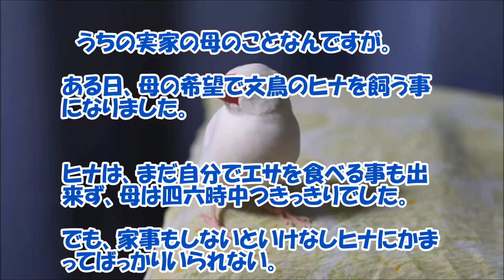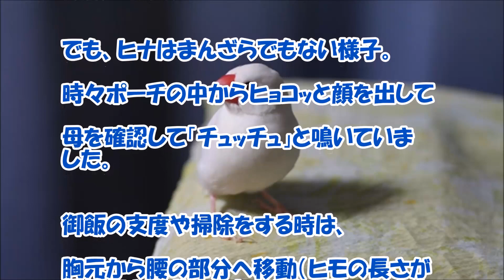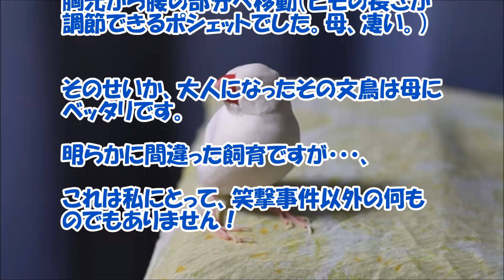【感動する話 母親】文鳥を飼い始めた母が考え製作した！『移動式の鳥カゴ』【ほっこり 和んだ話】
文鳥を飼い始めた母が考え製作した！『移動式の鳥カゴ』母親と鳥との感動する話ですね。ほっこりと和む話でした。

【関連動画】

感動する話　嫁『私…実は不倫しているの！』→俺｢許さん！絶対許さん！！ちょっと役所行って書類貰ってくるわッッ！！」DOUGA YUUMEI

【感動超名作】 金色に輝くバスに乗り、地獄の義実家から逃げ出した【感動する話】

衝撃的な体験　一人暮らしの祖父が亡くなり書斎を整理していると、誰も知らない謎の引き戸を発見！？→無理矢理こじ開けると、中には恐ろしい物が入っていた…【スカッとブレイク】

【感動する話 母の日】プレゼントを抱えうちにやって来た！『息子の嫁』【家族 泣ける話】

【感動する話 母】ぐちゃぐちゃにし捨てた母親からの『最後の手紙』【家族 泣ける話】

【感動する話 馴れ初め】母親が親戚の家に疎開する事で出会う『両親の馴れ初め』【家族 泣ける話】